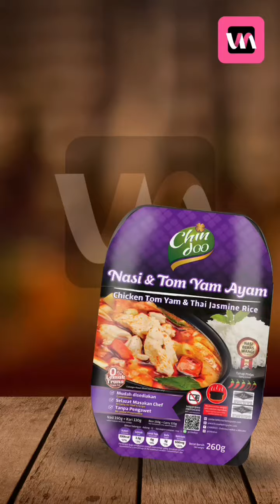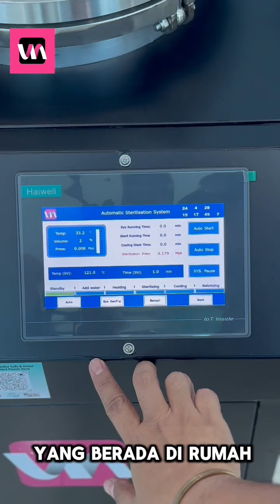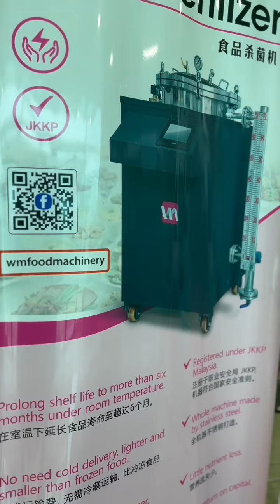Sterilizer Rendaman Air Vertikal Automatik Sepenuhnya yang Berasaskan Rumah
We are professional and expert in horizontal & vertical retort machine/sterilizer/autoclave , the first and only retort machine with remote control system in Malaysia. Besides, we also provide supplementary machinery and product related to the whole retort food process from start to the end.